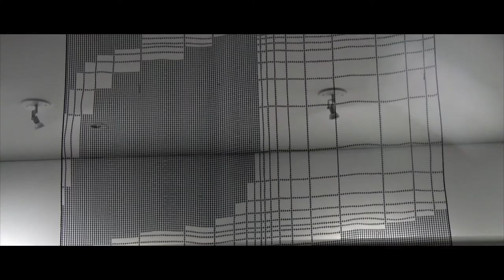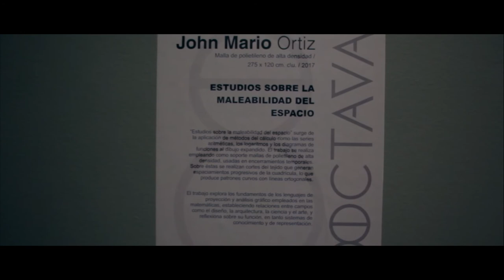Estudios sobre la maleabilidad del espacio - Jhon Mario Ortiz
“Estudios sobre la maleabilidad del espacio” surge de la aplicación de métodos de cálculo como las series aritméticas, los logaritmos y los diagramas de funciones al dibujo expandido”.